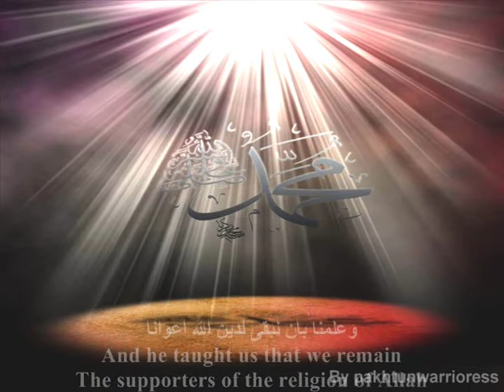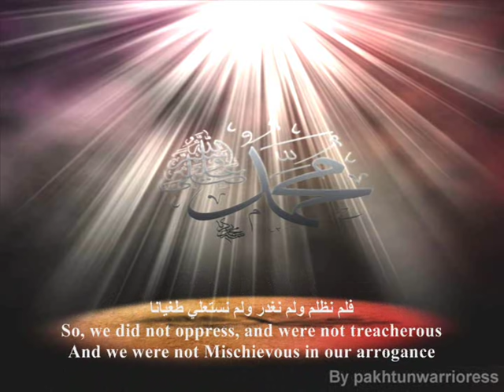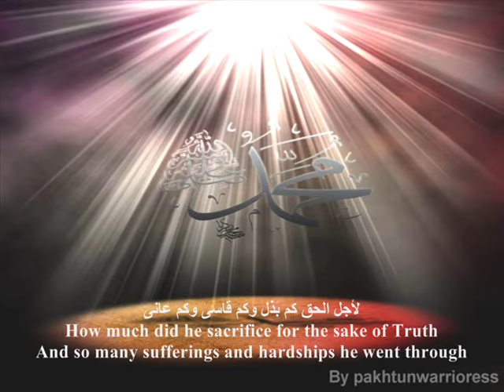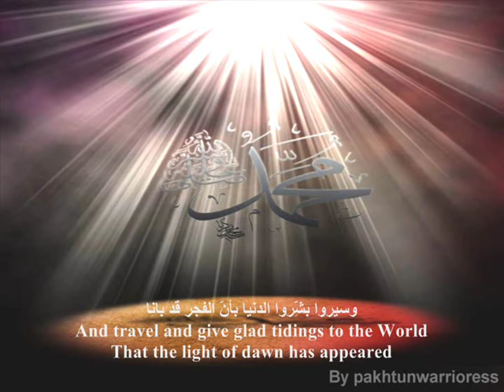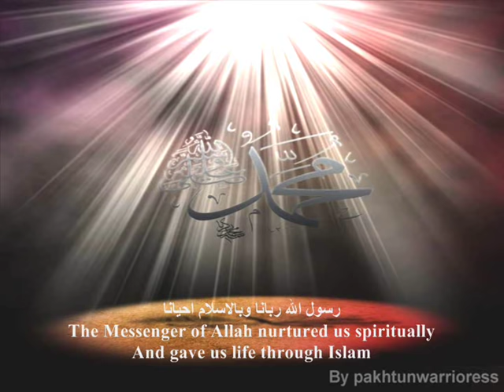Rasulullah nasheed by Abu Ali (with on screen lyrics and translation) No Music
Abu Ali 's Beautiful nasheed about the prophet Muhammad (saw)
أبو علي رسول الله
Includes arabic lyrics and translation
Other nasheeds on my channels include
Mishary "I weep for syria"
Mishary "taala al badru"
Mishary "Umar"
Mishary "Muhammad"
Mishary "duaa misr"
Sheikh Mishary,just like Abu Ali, does not use musical instruments in his nasheeds